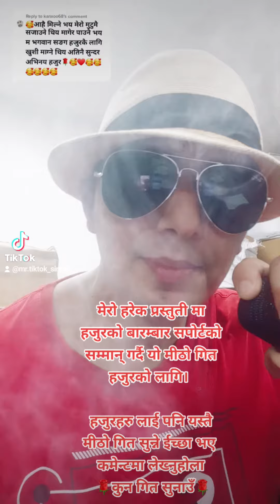chethi temlai lekhu vanchu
karaoke track with vocal:deepak